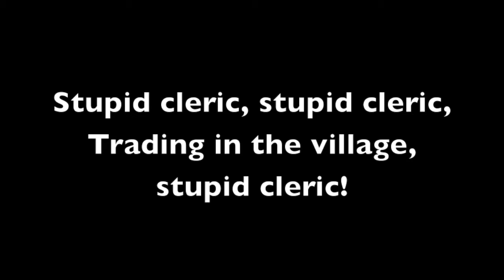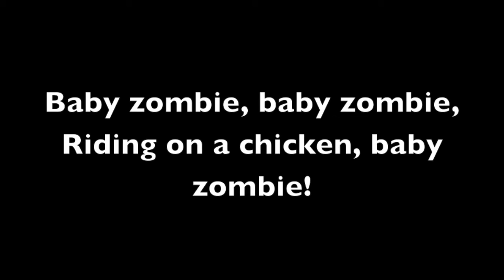Music Monday - Baby Zombie by Yoshiclubcaptain and the NyanBros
You may have to turn the safety mode straight off after viewing this video.